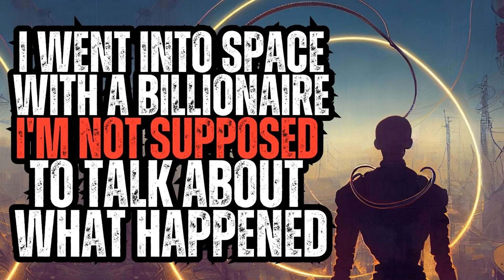I Went into Space with a Billionaire - I'm NOT Supposed to Talk About What Happened...